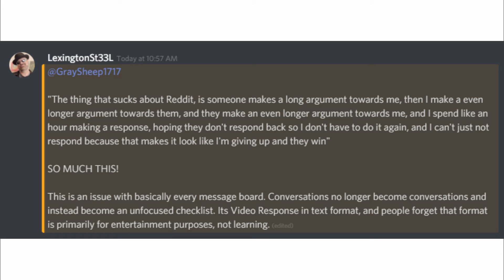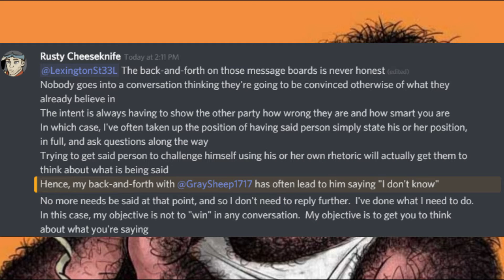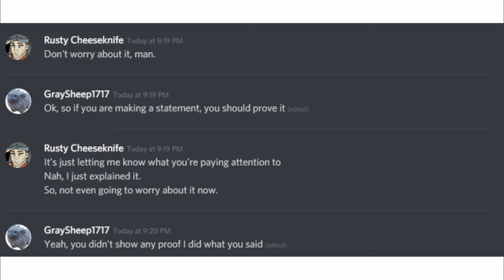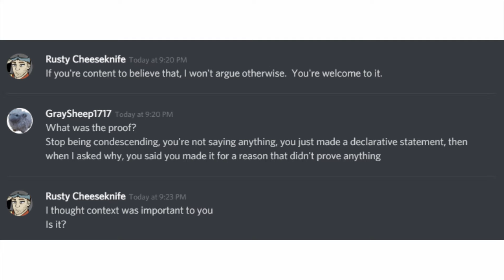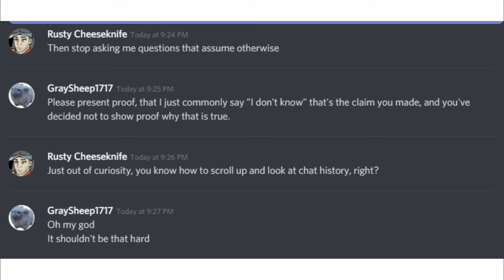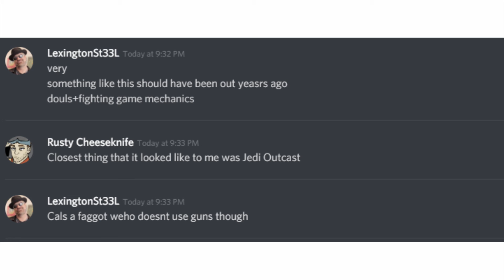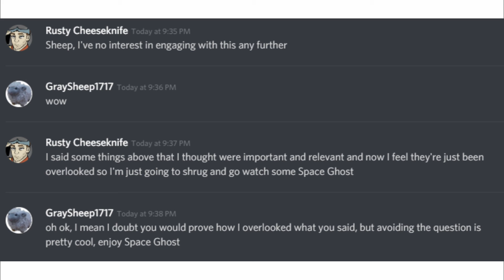Smug AntiMauLer guy makes an accusation about me, then cowers away dishonestly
I did this because I'm petty, praise LongMan.